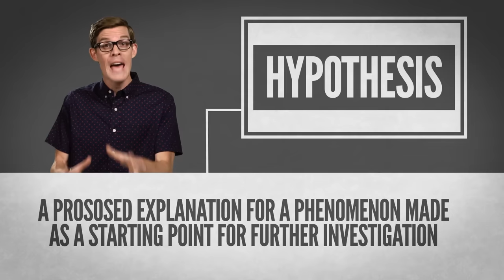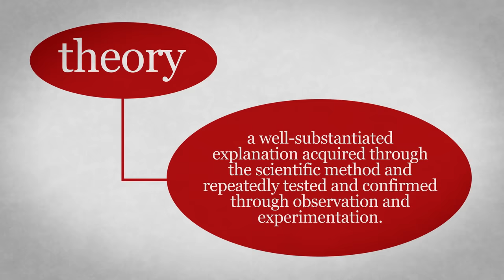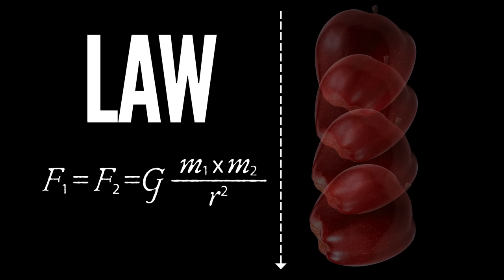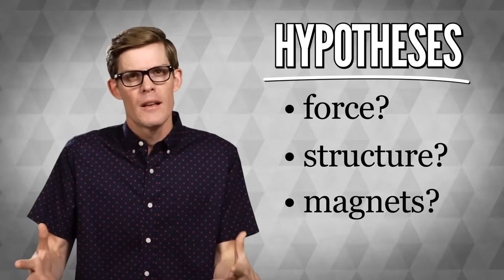Fact vs. Theory vs. Hypothesis vs. Law… EXPLAINED!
Think you know the difference?
↓ More info and sources below ↓

Some people try to attack things like evolution by natural selection and man-made climate change by saying “Oh, that’s just a THEORY!”

Yes, they are both theories. Stop saying it like it’s a bad thing! It’s time we learn the difference between a fact, a theory, a hypothesis, and a scientific law.